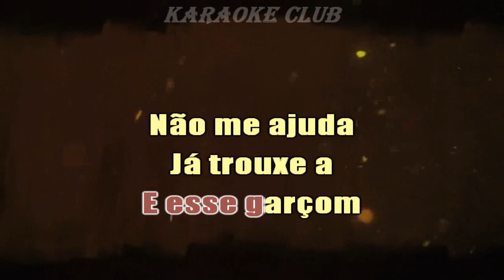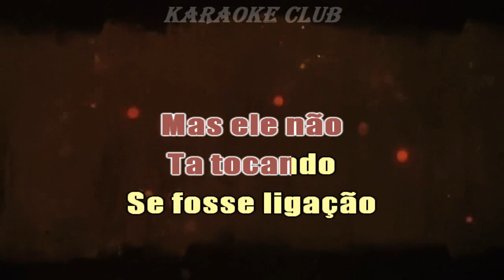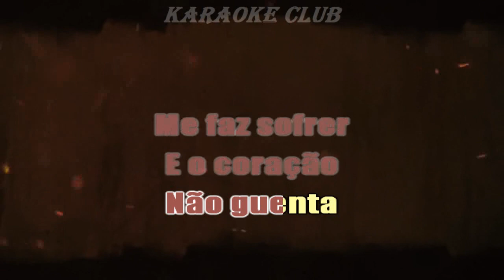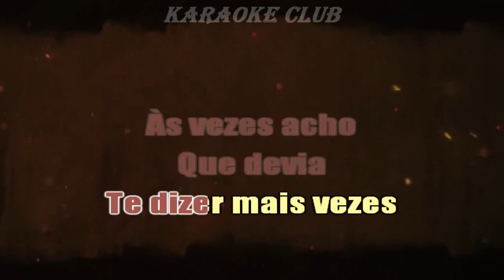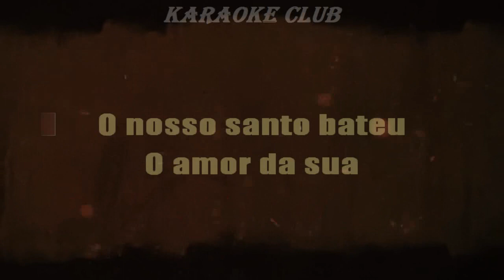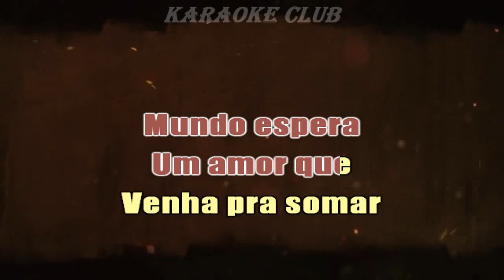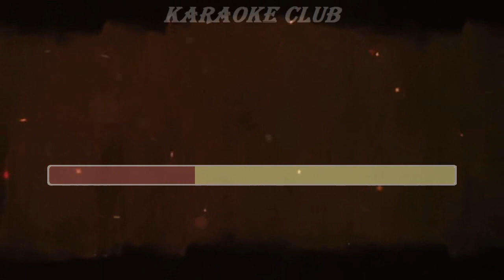XOTE - 10 POR CENTO + O NOSSO SANTO BATEU ( KARAOKE )